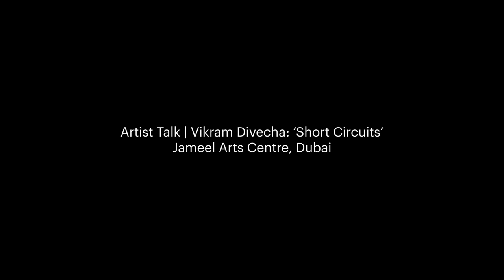Artist Talk | Vikram Divecha: 'Short Circuits'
A playful and poetic survey exhibition that retraces a decade of Vikram Divecha’s work that looks at the invisible figures behind the planning, construction, demolition and maintenance that shape the cities of the UAE.

On view until June 16, 2024.